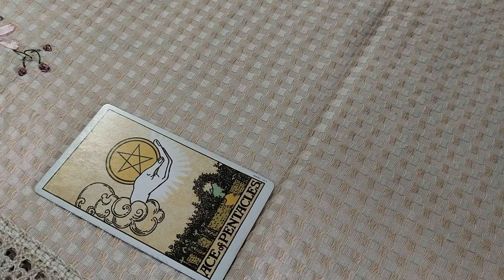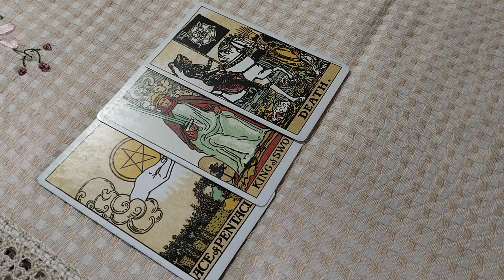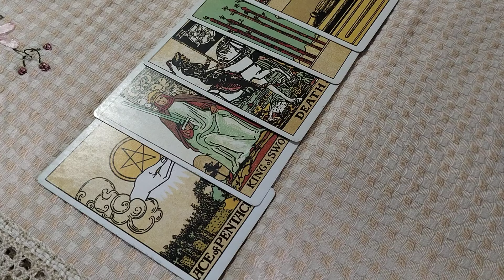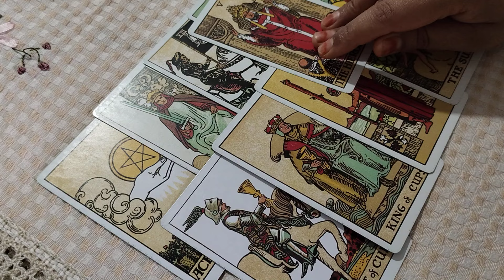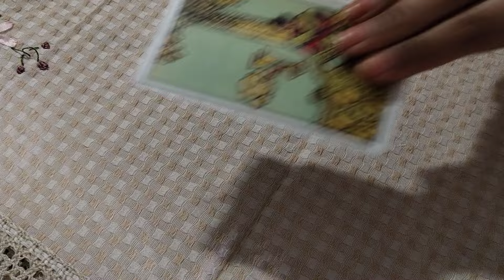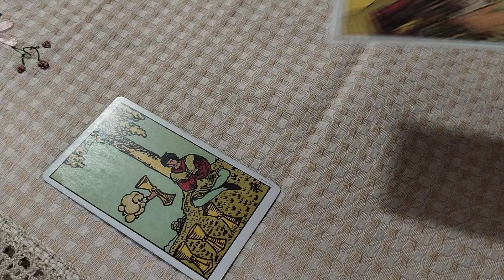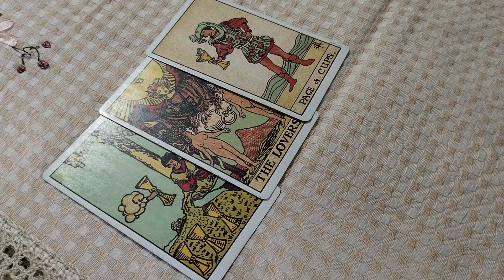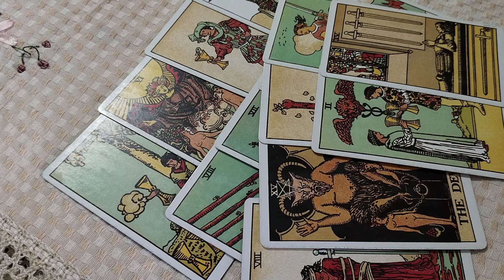CSK vs KKR IPL 2024 dream11 team prediction tarot cards astrology